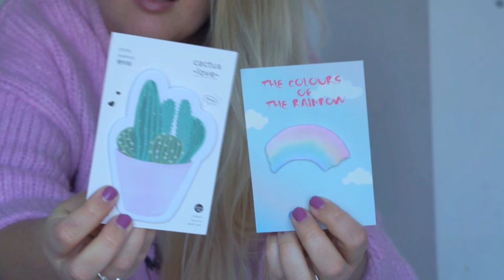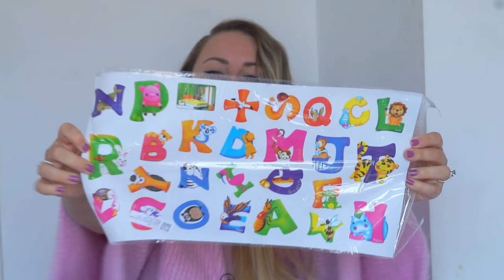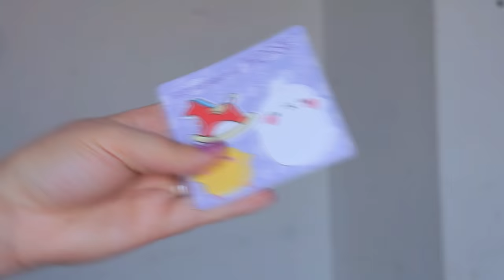ALIEXPRESS REVIEW #9 | Charlotte Blitzblum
• LINKJES •
Hi! Voordat je naar de linkjes gaat, laat mij in de reacties even weten wat jouw best aliexpress buy ooit is geweest! En een linkje erbij is al helemaal fijn, want misschien bestel ik het zelf wel voor de volgende video, mocht ik die dus weer gaan opnemen! Liefs, xxxxx.

- Cactus + sushi telefoonhoesje
- Pusheen telefoonhoesjes
- Roze iphone lader (ik vind 'm echt top)
- Popsocket queen
- Tripod zuignap
- Douche zandloper
- Unicorn mok
- Cactus + rainbow sticky notes
- Retro lamp
- Foam clock ding
- Houten klokje
- Magic water drawing ding
- 7 colors pen
- Slijm klei foam sneeuw spul
- Fur fluffy hairband
- Korea cute sticky notes
- Cat sticky notes
- Hello Kitty + Nijntje cake vormpjes

Wie dit leest, comment: 'Hello Kitty klinkt de wijs.'

• WELKOM •
Hi! Ik ben Charlotte Blitzblum, 24 jaar en sinds september 2017 fulltime juf van een groep 3. Daarnaast maak ik graag youtubevideo's en instagramfoto's (charlotteblitzblum). Het lijkt me leuk om je vaker terug te zien op dit kanaal of op mijn andere social media kanalen. Liefs, Charlotte